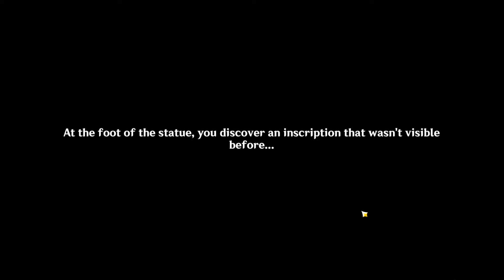All Music Scores location - Autoharmonic Music box | Genshin Impact Guide 4.6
0:00 // location 1 - 1st score
0:22 // location 2 - 6th score
0:39 // location 3 - 4th score + Achievement
4:03 // location 4 - 3rd score
5:36 // location 5 - 5th score
6:26 // location 6 - 2nd score + Achievements

Here are some playlists for you!

Genshin Impact 4.6 | Lumine MC (English sub & dub)